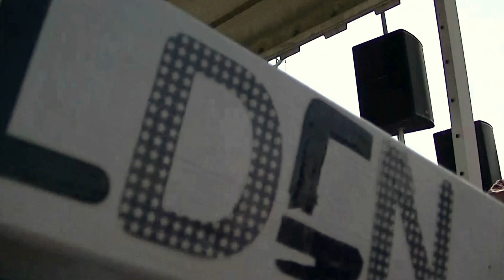Boulevard of °The Golden Oldies° Kijkduin 2015 NL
Boulevard of °The Golden Oldies° Kijkduin 2015
°luckyted°